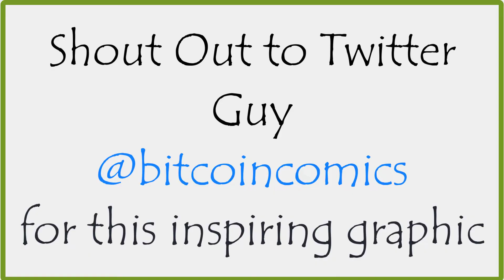Is it Time to Sell Your Bitcoin?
This YouTube Channel does not or in anyway represent itself as a registered broker, analyst, investment advisor or anything of that sort. Everything that we provide on this site is purely for guidance, informational and educational purposes. All information contained herein should be independently verified and confirmed. We do not accept any liability for any loss or damage whatsoever caused in reliance upon such information or services. Please be aware of the risks involved with any trading done in any financial market. Do not trade with money that you cannot afford to lose. When in doubt, you should consult a qualified financial advisor before making any investment decisions.

Trading and investing in cryptocurrencies (also called digital or virtual currencies, crypto assets, altcoins and so on) involves substantial risk of loss and is not suitable for every investor. The valuation of cryptocurrencies and futures may fluctuate, and, as a result, clients may lose more than their original investment. The highly leveraged nature of futures trading means that small market movements will have a great impact on your trading account and this can work against you, leading to large losses or can work for you, leading to large gains. If the market moves against you, you may sustain a total loss greater than the amount you deposited into your account. You are responsible for all the risks and financial resources you use and for the chosen trading system. You should not engage in trading unless you fully understand the nature of the transactions you are entering into and the extent of your exposure to loss. If you do not fully understand these risks you must seek independent advice from your financial advisor. All trading strategies are used at your own risk.